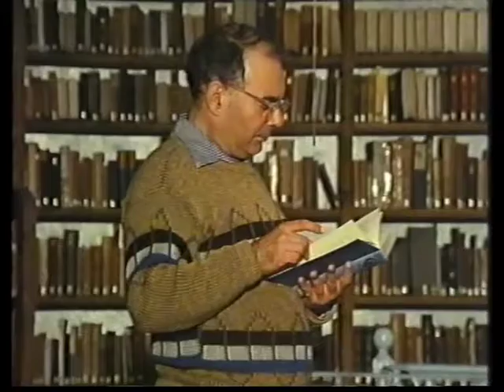Rabbi Lionel Blue OBE visiting Spode Dominican Community in 1986. With Fr Gordian Marshall